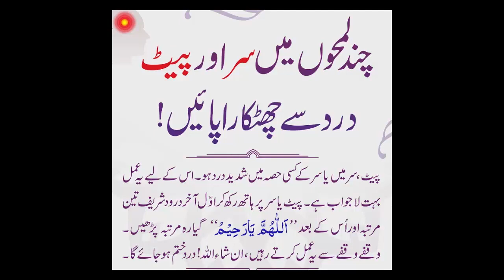Sar Aur Pet Ke Dard Ka Roohani Ilaj | سر اور پیٹ کے درد کا روحانی علاج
Sar Dard Ka Roohani Ilaj
  سر اور پیٹ کے درد کا روحانی علاج